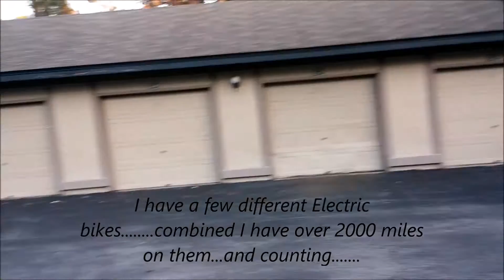Easy Motion Neo Prox E bike ! E bikes are the future of transportation!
Easy Motion Neo Proxy